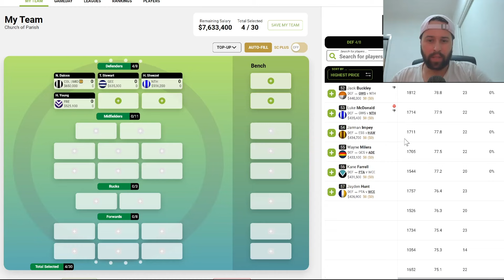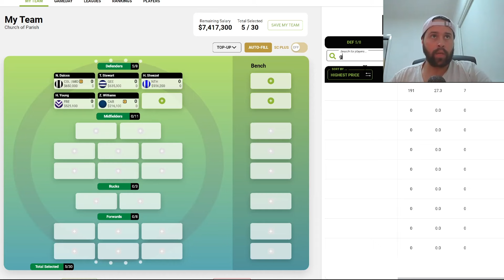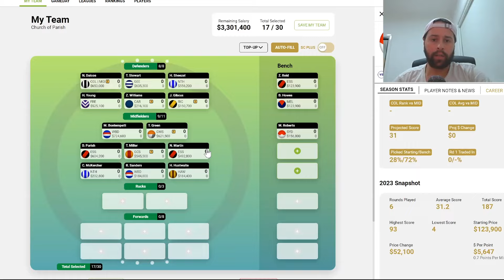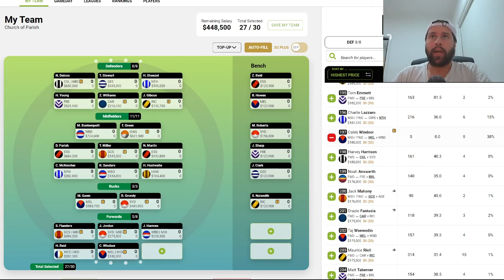AFL SuperCoach 2024 | Liam's FINAL Team Reveal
In this edition of chatting all things AFL SuperCoach, Liam unveils his FINAL team (well, who knows!) following Opening Round, with an eye on Round 1!

0:00 INTRO
0:32 DEFENDERS
8:29 MIDFIELDERS
21:15 RUCKS
23:51 FORWARDS
33:42 OUTRO

As always, if you enjoy our content we'd love your support in throwing a podcast rating our way. Likewise, feel free to hit us up across socials - we're always happy to help, whether you're new to SuperCoach or an expert.